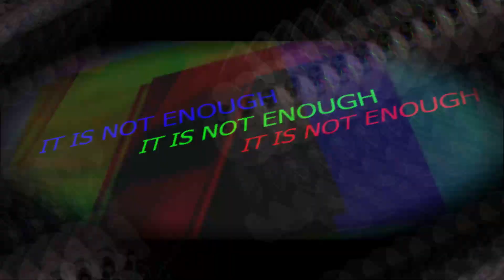Nothing Lasts 4 Ever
Welcome back. Mery Crimbus, and a happy new year. Each year we get closer to the end.